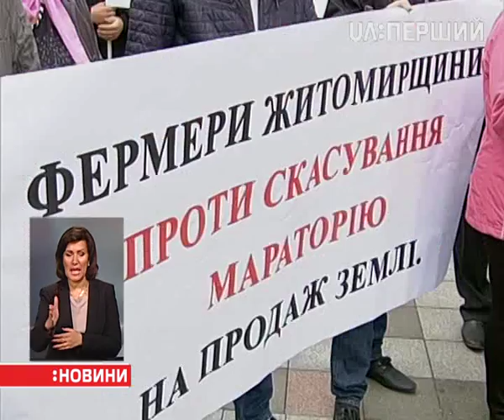Питання екологічної політики сьогодні розглядають народні депутати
Серед законопроектів, які вже ухвалили в першому читанні, – збільшити штаф у 5 разів – за забруднення лісів відходами й порушення вимог пожежної безпеки. Також у першому читанні проголосували за документ, що передбачає посилення боротьби із браконьєрством й приведення українського законодавство у відповідність до норм міжнародних екологічних угод.

А в кулуарах депутати  обговорюють продовження мораторію на продаж сільськогосподарських земель. Відповідний законопроект уже зареєєстрований у Верховній Раді.